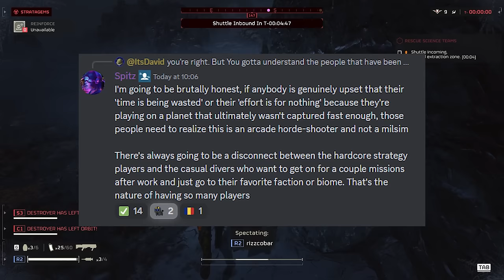Helldivers 2 FREEDOM IS UNDER ATTACK! Joel Fights Back!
Helldivers 2 news! A new MAJOR ORDER has been issued, but it's the hardest one we've seen so far. The Helldivers have no chance of completing this order! Joel is ANGRY! Joel has a message for us, and the community manager speaks out!

0:00 new major order - freedom under attack
2:35 update from Joel himself!
3:07 systems not working
3:36 supply line systems explained
5:04 major order is designed to lose?
7:45 time wasted playing helldivers 2?